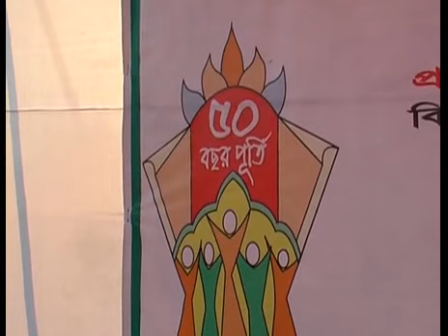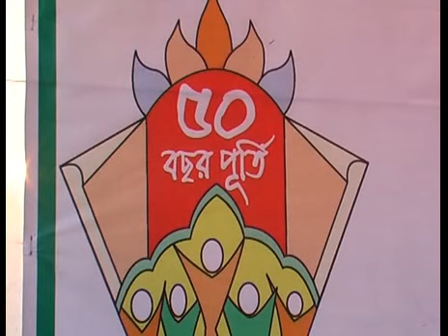TSM 50 yrs ঠাকুরগাঁও সুগার মিল উচ্চ বিদ্যালয়ের ৫০ বছর পুর্তি-৪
ঠাকুরগাঁও সুগার মিল উচ্চ বিদ্যালয়ের ৫০ বছর পুর্তি